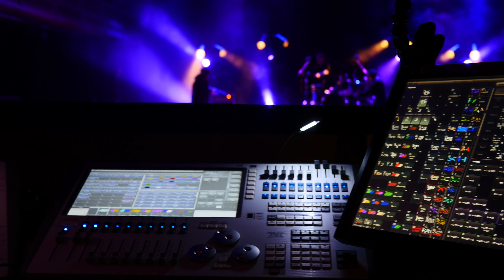Tundra - Band Promotion